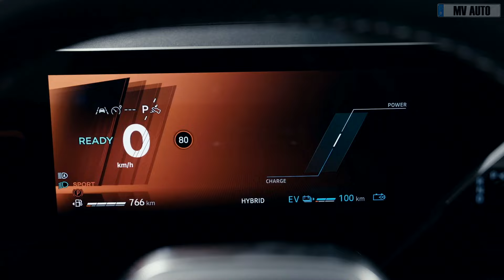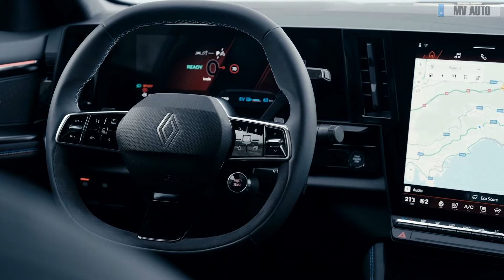2025 New Renault Rafale - Better than Audi Q5 Sportback?!